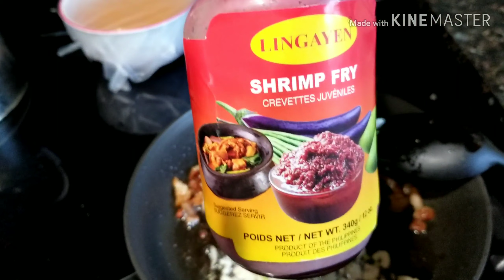Bored & nothing to do this quarantine!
Pregnant challenge, cooking and cousins bonding!